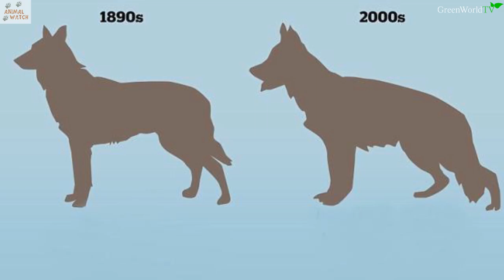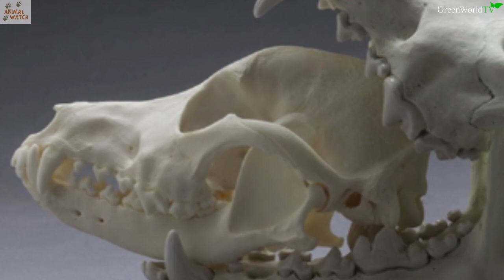WOLF VERSUS DOG - Who would win?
Wolf or Dog? Who is more powerful - find out the TRUTH.